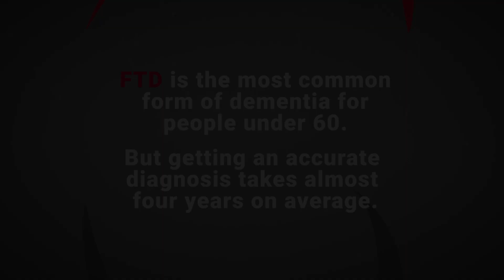AFTD AskAboutFTD 2023 Public Service Announcement (15 seconds)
In this public service announcement video produced by Warner Bros. Discovery, AFTD Board alum Kacy Kunesh shares her family’s experience with frontotemporal degeneration (FTD), and identifies symptoms that may prompt you to ask a trusted medical professional about FTD.